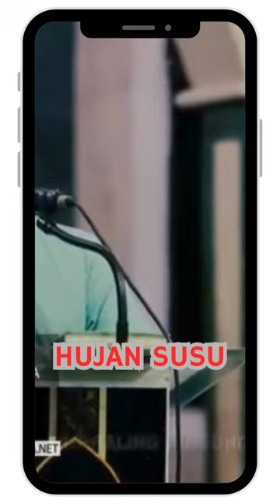PERKATAAN HABAIB YG BISA MENURUNKAN HUJAN SUSU